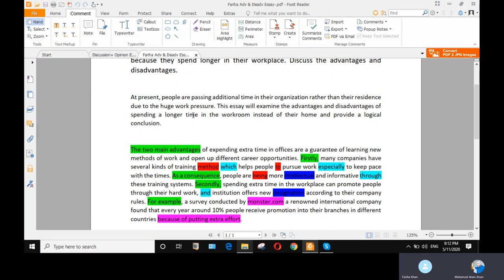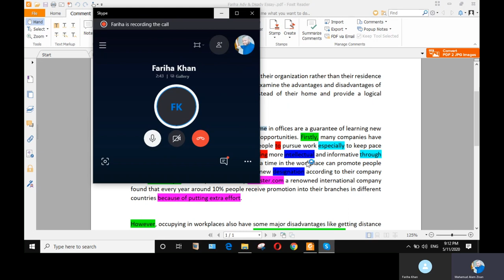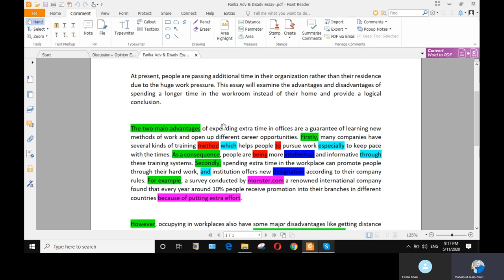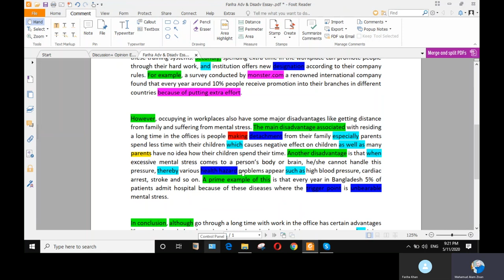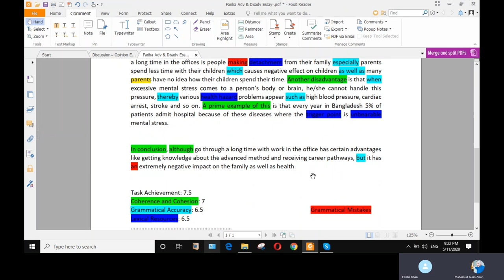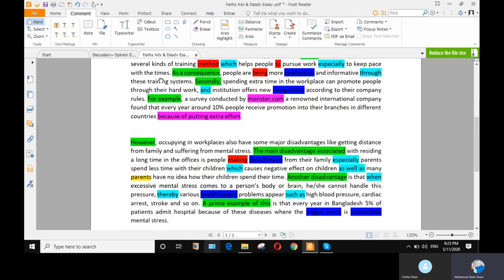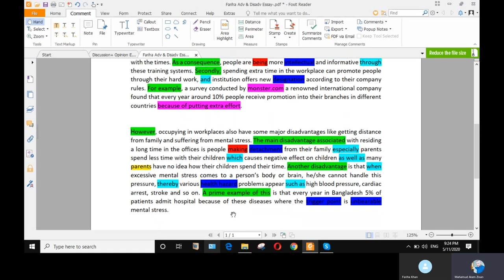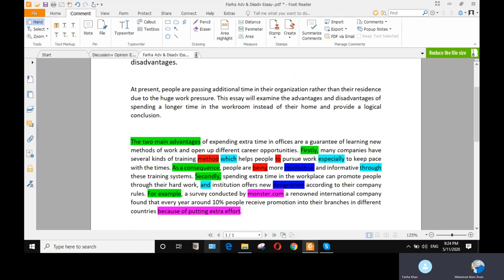IELTS Writing Task 2 Essay_Correction Class in Bangla. For Online Essay Correction Please Contact Us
Join MY IELTS Facebook Group to download the PDF file.